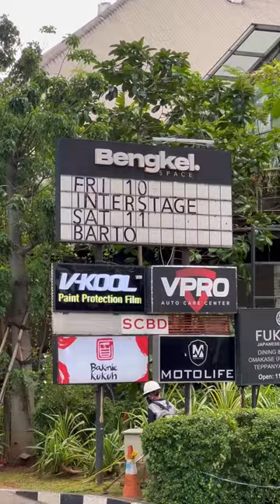WORLD PREMIERE ALL NEW AGYA 2023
Toyota resmi meluncurkan Agya generasi terbaru untuk pertama kalinya di dunia, berlangsung di Bengkel Space SCBD tanggal 13 Februari 2023...

Saat ini Toyota hanya memberikan sedikit informasi mengenai Agya baru, namun pada saat acara ini tampil dua unit Agya masing-masing tipe GR Sport dan G...